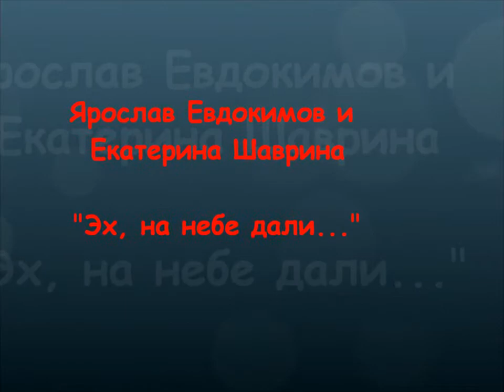Я.Евдокимов и Е.Шаврина -"Некуда лететь"(Эх!)"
Y. Evdokimov & E. Shavrina – "Nowhere to fly!" Автор Виталий Окороков
Author: Vitaly Okorokov  . The song was included in Ekaterina Shavrina's album "I believed, I believe!" (2013)